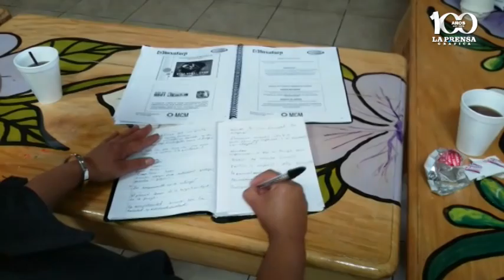INSAFORP realizó curso de capacitación para MYPES en el occidente del país